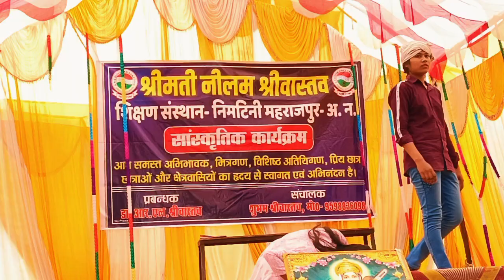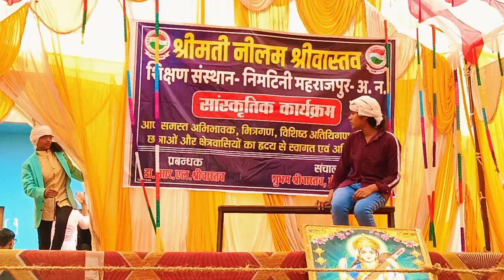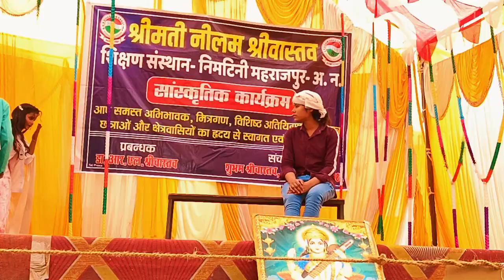बेटियां क्या नहीं कर सकती नाटक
बेटियां क्या नहीं कर सकती नाटक natak drama viral_video @suniltiwarivlogs